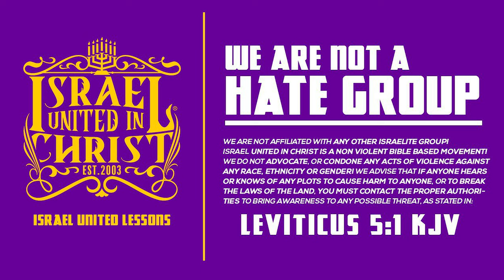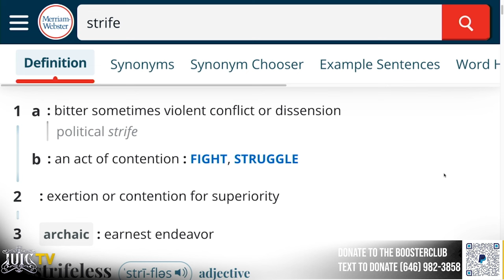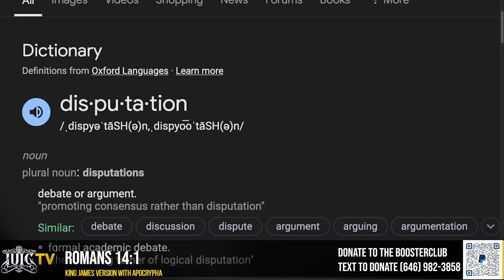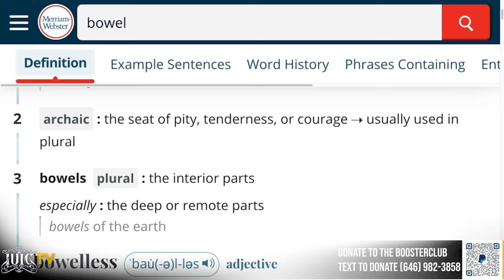Unity: The Parable of the Wheat and the Tares Part 2